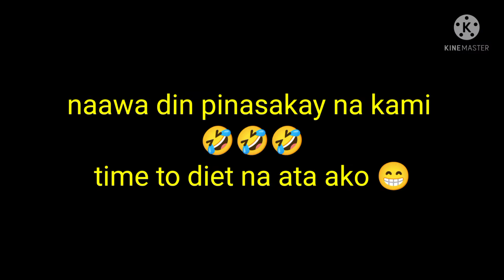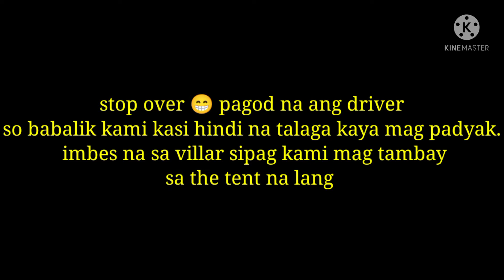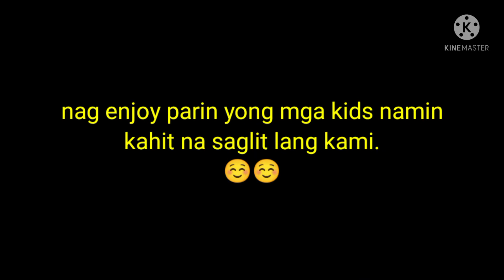family day (at the tent vista global south) Macy&jopil channel